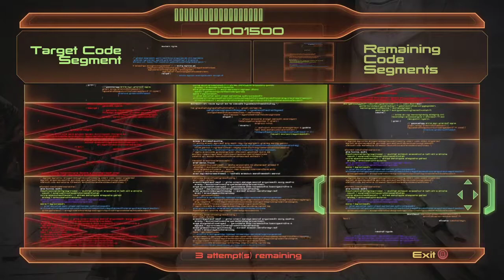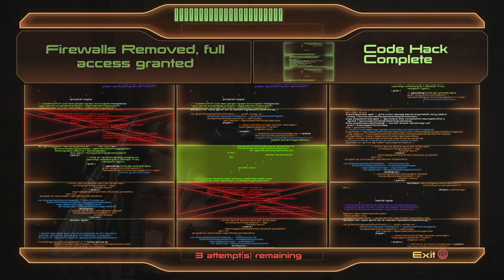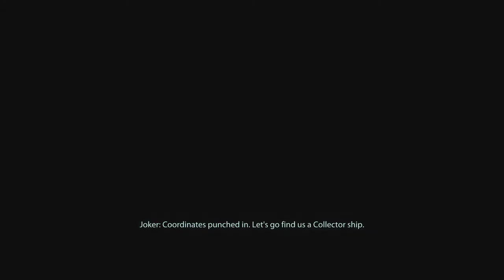Time to Play all of Mass Effect 2! Part 10 Gotta Help The Krogans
It\'s the right thing to do, plus the krogans are awesome